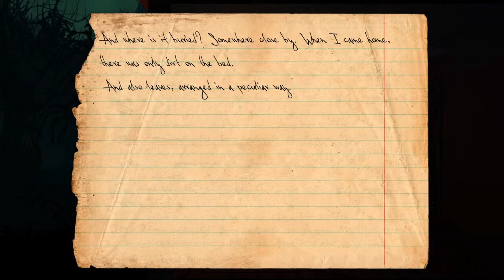Knock-Knock Walkthrough 19/24 (No Commentary)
This is how you need to play through Knock-Knock if you want the "Good" ending in this video game. This is the 16th stage/level where we try to avoid the guests. Running into them decreases the sanity meter.

*** You can still collect the fragments of reality at this point in the game if you haven't found them all but it can be risky to do so if this will put you in danger of losing too much of your sanity meter.